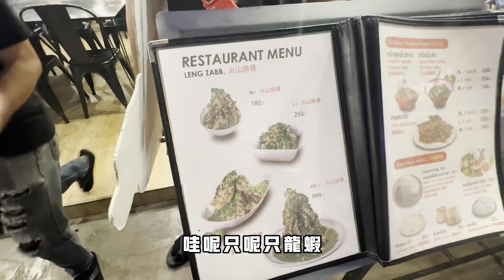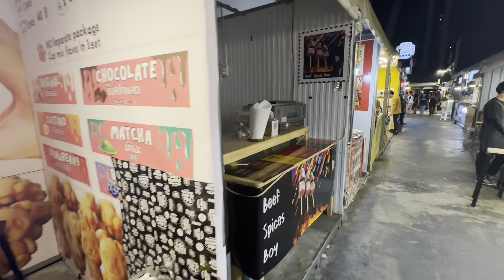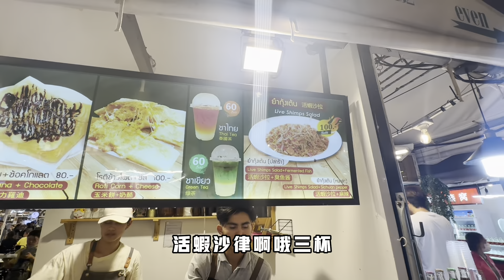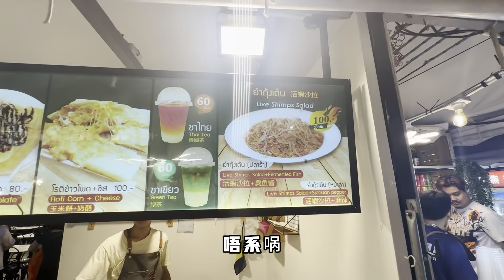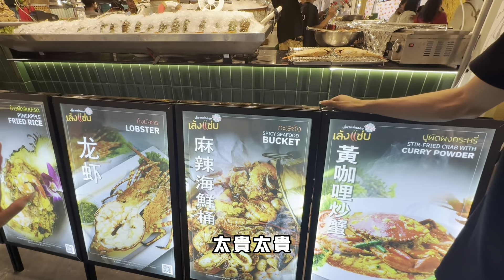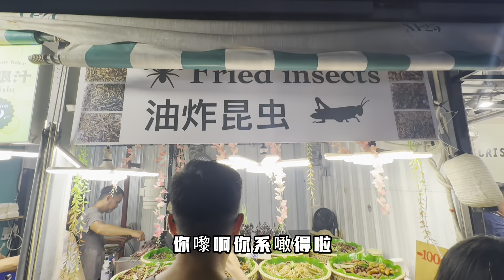盈途置業泰國團建之旅1.0 火車頭夜市 帶大家體驗泰國夜市跟中國有什麼差別 還偶遇網紅水果西施